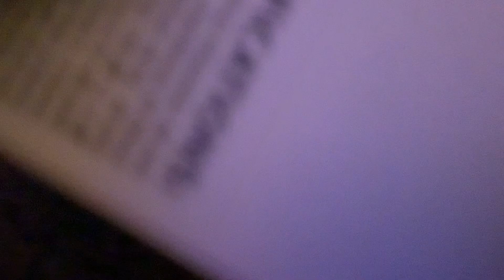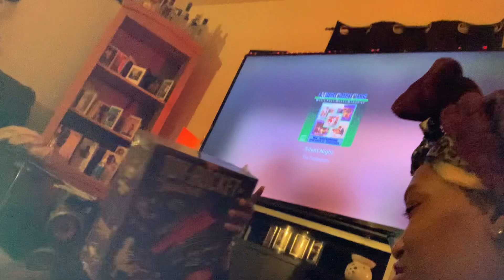VLOGMAS 25: CHRISTMAS DAY 🎅🎄2023 “EXTREME FUN” FAMILY DAY🎁🥰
Dropped late but Ian forgets 💕💯

Socials!!

TikTok ~ Dabrattbree

Instagram ~ Sliiii _bree

Twitter ~Dabrattbree